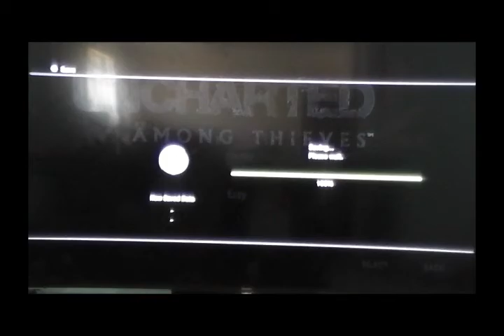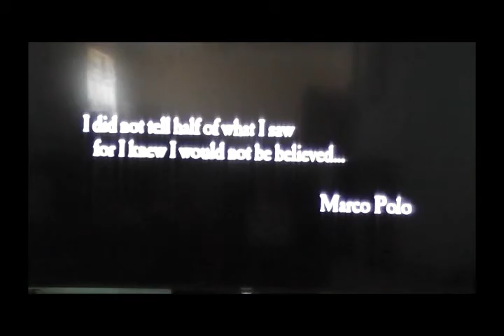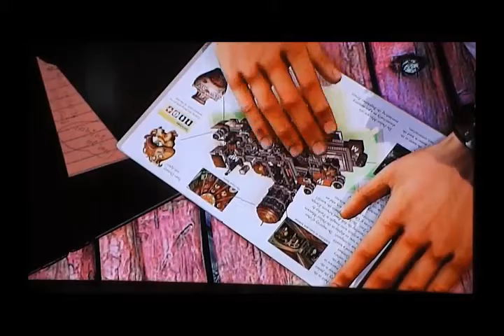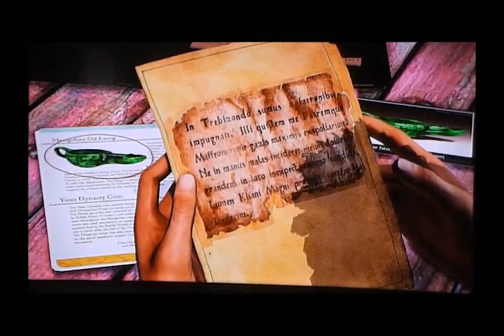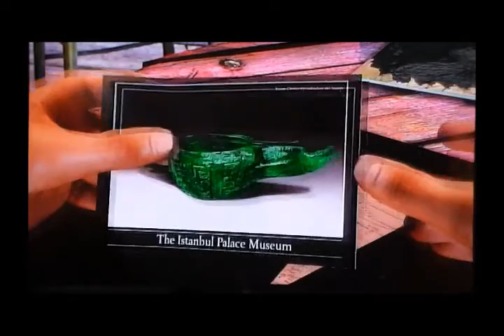First Impressions: Uncharted 2 Among Thieves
It's time for the next part of Nathan Drake's life so let's dive right in to the next adventure with Uncharted 2: Among Thieves. I'm actually currently playing this game and am almost done with it.
Update: As of 12/09/2016, I've finished Uncharted 2. Very fun game :)